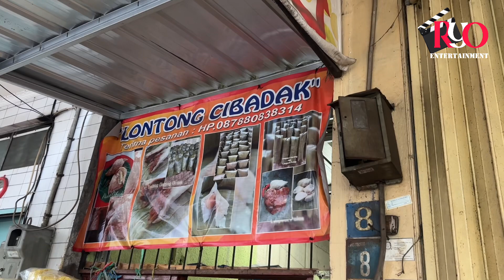LONTONG CIBADAK YANG ENAK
BANDUNG terkenal dengan wisata kulinernya, banyak sakli kuliner di Kota Bandung. Teman-teman berkunjung ke kota Bandung tidak akan merasa kelaparan. Makanannya enak-enak pula. Soal harga, teman-teman bisa menyesuaikan, dari yang termurah hingga mahal ada di kota Bandung. Pokoknya asyik deh teman-teman wisata ke kota Bandung.